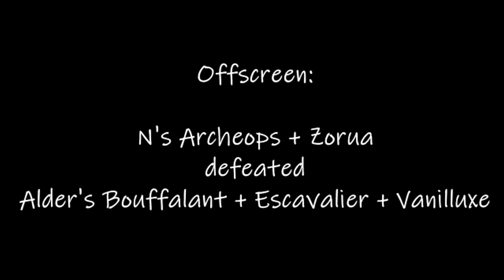Alder vs N (Pokemon Adventures)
At Unova Route 6, Alder vs N Double Battle
The work by Hidenori Kusaka and Satoshi Yamamoto.